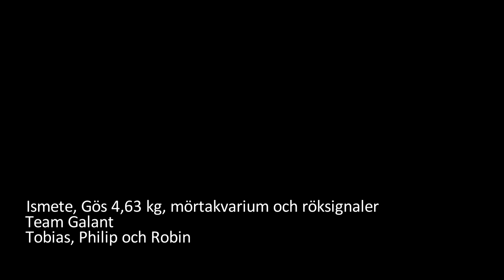Ismete, Gös 4,63 kg, Mörtakvarium och Röksignaler | Team Galant